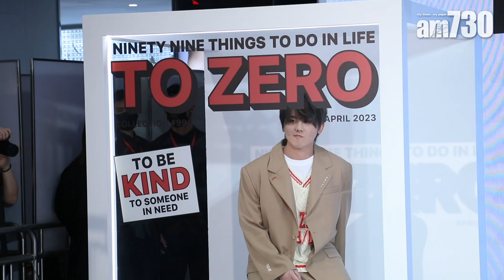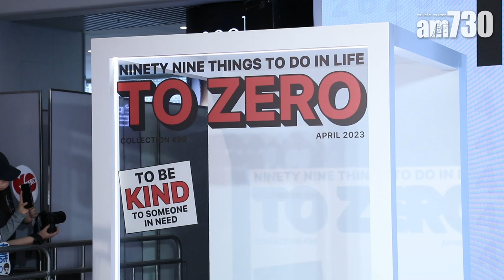姜濤宣布8月亞博開騷 想請小豬做嘉賓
姜濤榮升姜老闆於今日中午現身銅鑼灣時代廣場，為個人品牌To Zero造勢，親自分享品牌理念。他希望可以有多一個途徑表達自己想傳遞的訊息，並透露已準備了半年時間，投資了6、7位數字。他笑言自己不是一個盡責的老闆，一直都交給家人及公司「睇數」，但為了今次品牌，事前向其他有個人品牌的成員請教。

姜濤稱品牌當中包含了自己的名字「To」，也象徵着「返璞歸零」。另外，因應他是99年出世，參加《全民造星》的編號是99，所以首個系列編號由「#99」開始，遞減至編號「#00」為止，共99個服裝的命題，如一年出三個系列，估計品牌會有廿年壽命。另外，他又透露有想過打本給爸爸開餐廳，因為爸爸是廚師。

問到是否將會單飛開騷時，姜濤說︰「無錯！每個人都會陸續開自己嘅個人演唱會，團隊演唱會都好快會同大家見面。」他並透露個唱會在8月於亞博舉行。對於開3場是否足夠，姜濤表示無論有多少場都已經很滿足。至於其他成員的演唱會，他表示只知自己會開騷，但就不太清楚還有甚麼成員會開騷。

至於MIRROR演唱會的門票，是否用作換成不同成員的個人騷門票，姜濤表示：「不是」。當被問到是否年底復辦MIRROR演唱會，姜濤一時不懂如何回答，在旁的花姐說︰「你唔識答就講公司公布咪得囉！」他再說︰「今年？下年？我真係唔知喎！我都想知喎！」花姐再著他說︰「你答公司公布咪得。」